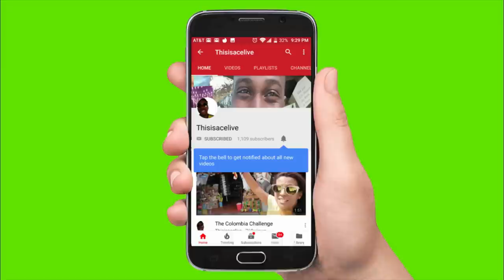Cheap Street Food In Hanoi Vietnam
Cheap Street Food In the Vietnam capital Hanoi in the Old Quarter area. This video is about me trying cheap Vietnamese food in Vietnam for the first time. Vietnam Travel, Vietnam tourism,